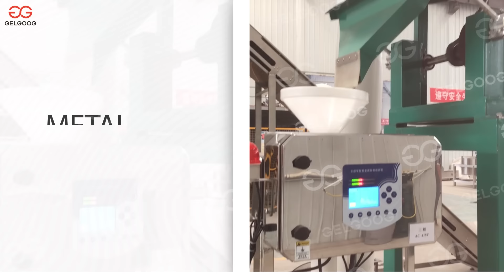Cocoa Processing Production Plant From A to Z 100-2000kg/h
Automatic Cocoa Powder Processing Production Plant.
The Machine can produce cocoa paste, cocoa butter, and cocoa powder.